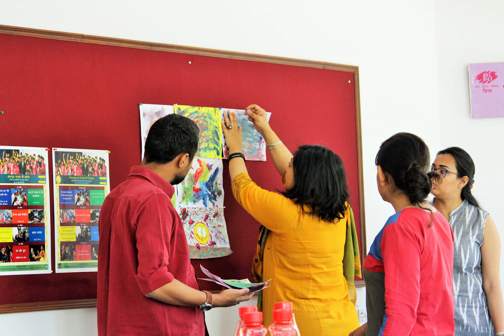Expression in art-"Antargoonj" 2018: Voices of change